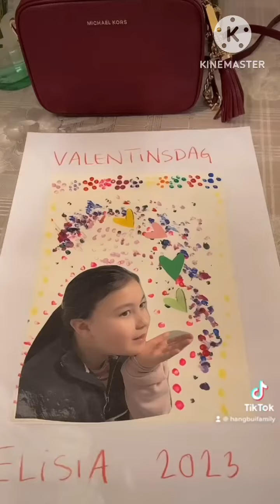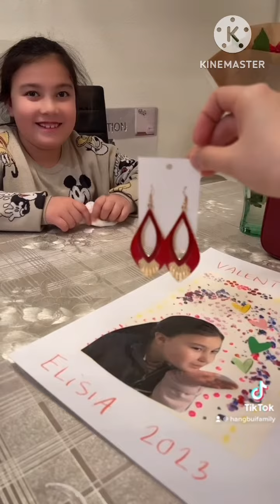Vlog 236 Valentine´s Day - Nhận Quà Ngày Valentine Của Chồng Và Con Gái - Cuộc Sống Đan Mạch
Valentine´s Day - Nhận Quà Ngày Valentine Của Chồng Và Con Gái - Cuộc Sống Đan Mạch - Kênh của mình chia sẻ đến các bạn về ẩm thực, du lịch, cuộc sống của gia đình mình tại Đan Mạch và chia sẻ những trải nghiệm của bản thân mình khi sống ở đây để cho các bạn có thể hiểu hơn về cuộc sống tại Đan Mạch là như thế nào.